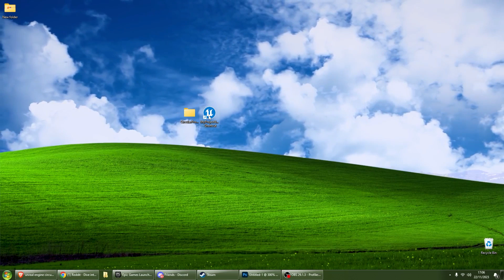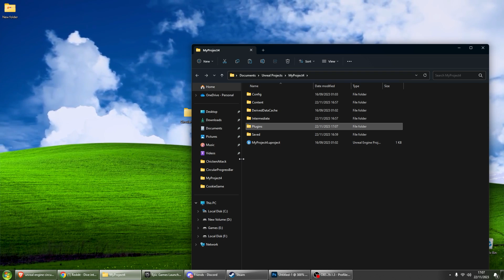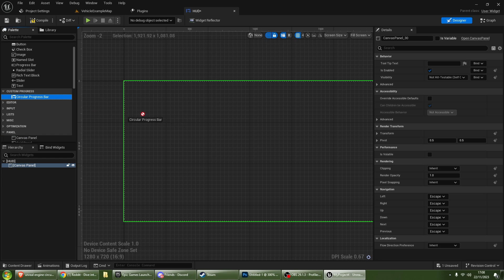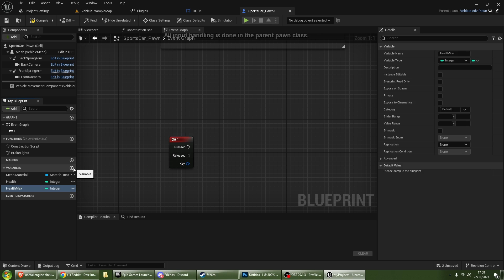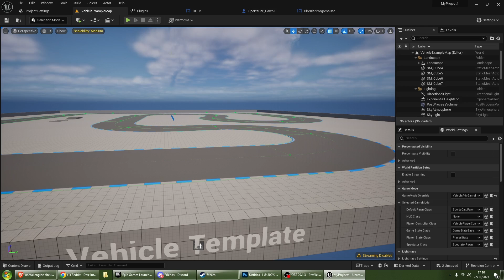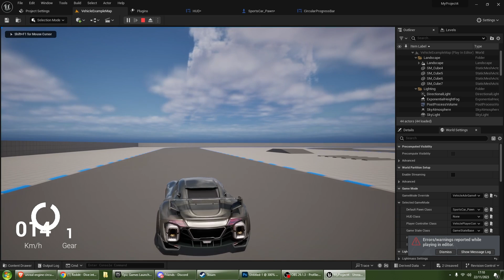Unreal Engine 5 Get Easy Circular Progress Bar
--- Download Link